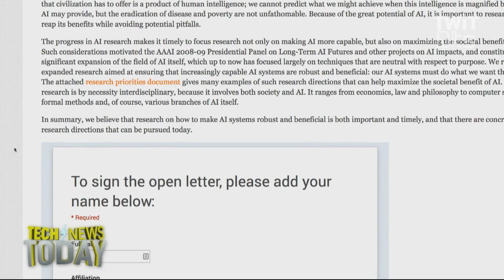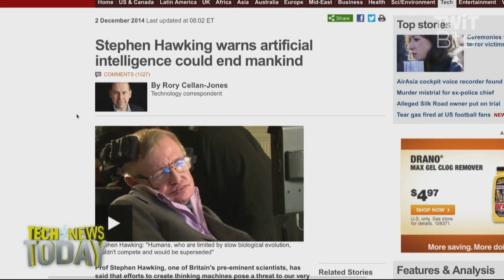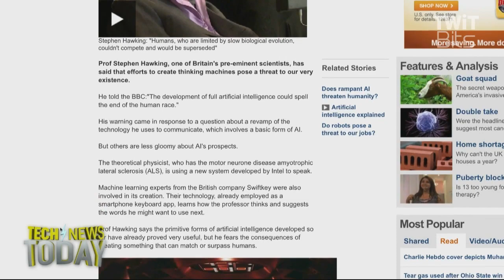Top Scientists Signing Letter Warning of AI Dangers: Tech News Today 1173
Top scientists have signed a letter warning of Artificial Intelligence's potential dangers, but will SkyNet honor the letter when SkyNet comes online? Tanya Lewis of Live Science has some insights.